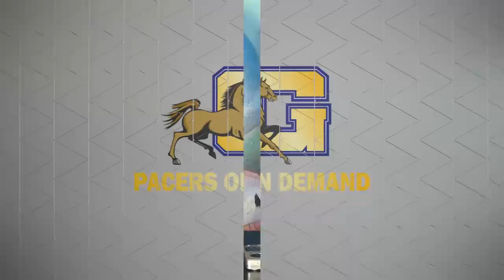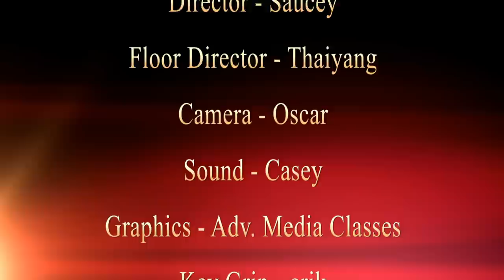Pacers on Demand - 01/25/19